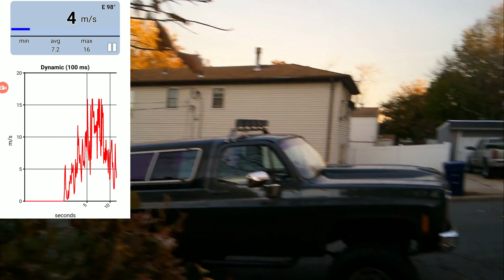DJI MAVIC MINI PRUEBA DE RESISTENCIA AL VIENTO en ESPAÑOL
ESTO ES SOLO UNA PRUEBA RAPIDA Eh IMPROVISADA DE COMO EL DJI  MAVIC MINI RESISTE EL VIENTO...